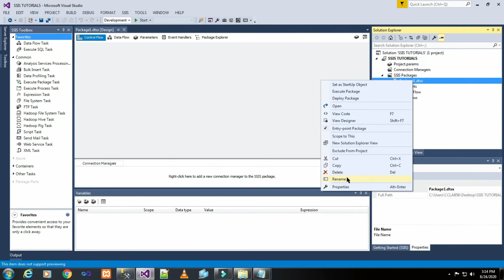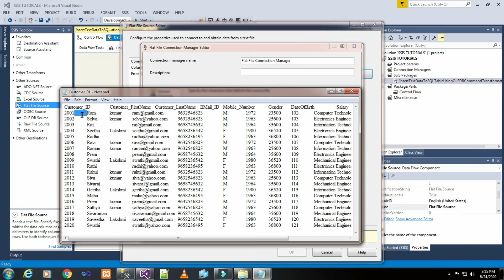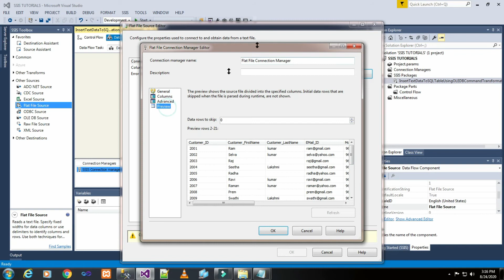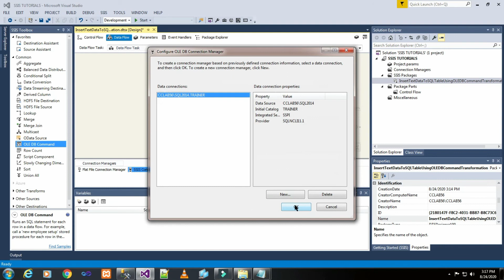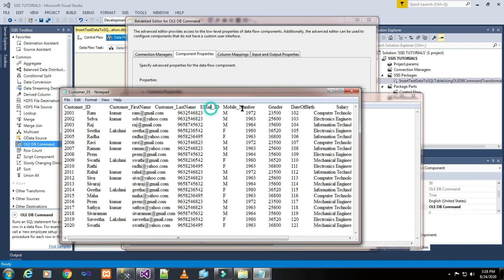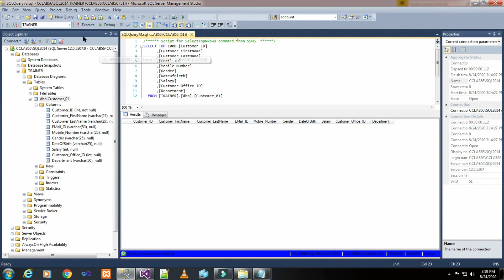PART 46 HOW TO INSERT TEXT DATA TO SQL TABLE USING OLEDB COMMAND TRANSFORMATION (TAMIL) | TechIT DBA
Today we will basic things on How to Insert Text Data to SQL Table Using OLEDB Command Transformation.

Reference books:
Professional Microsoft SQL Server 2014 Administration

TechIT DBA